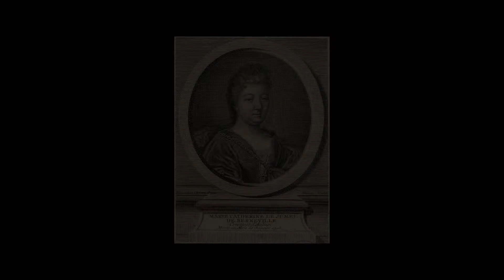D'Aulnoy Souls: A True and Factual Account, Part 6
This week, Mme d'Aulnoy goes on a dragon-based excursion to prepare herself, mind and body, for her final challenge

tune in next week for the thrilling conclusion!

Makafushigi Adventure! -  Hiroki Takahashi
Enter the Dragon - No More Kings
Trogdor - The Brothers Chaps
The Lightning Strike - Snow Patrol